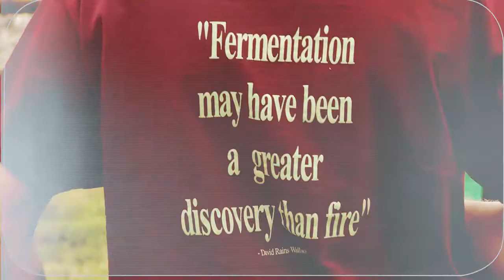Colorado on Tap - Ep.1 - Bootstrap Brewing Company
Welcome to Colorado on Tap.  Episode 1 takes us to Niwot, Colorado to Bootstrap Brewing Company where we talk with owners Steve and Leslie Kaczeus.